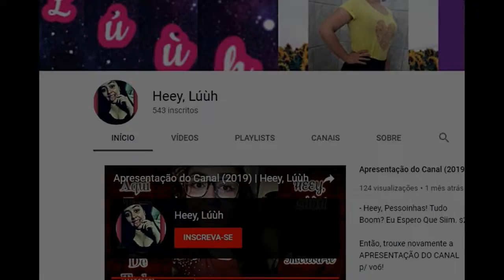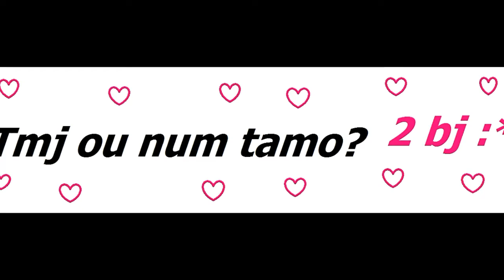Amém - MC Bruninho feat. Enzo Rabelo (Cover por Lúùh Terres)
Heey, Pessoinhas! Tudo Boom? Eu Espero Que Siim. s2'

Maiis um cover hj meus lindoos ;3

TMJ OU NUM TAMO!? 2bjoO'h e até o próximo vídeo.. tchaau, fui. sz